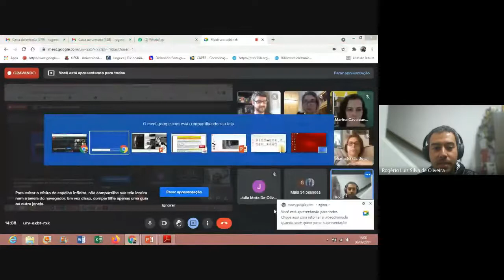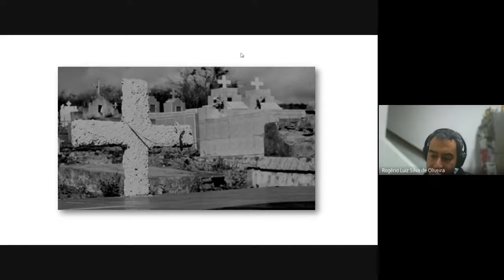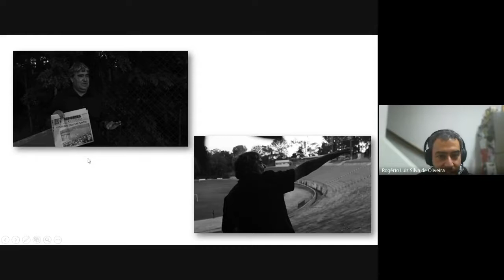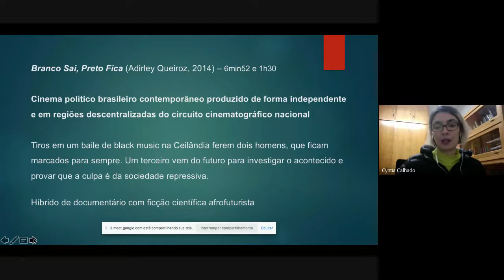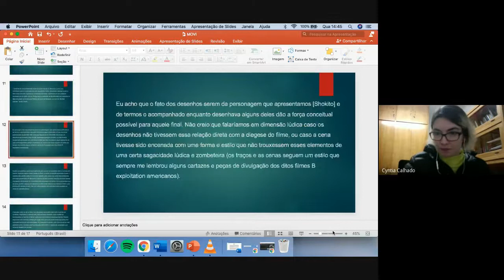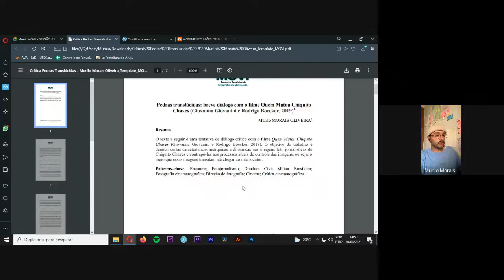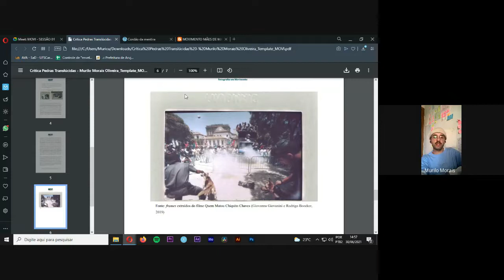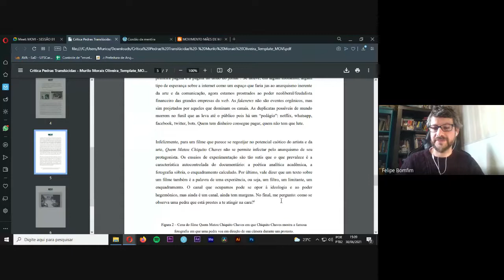I MOVI Sessão 01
SESSÃO 01
MEDIAÇÃO: Felipe Bomfim
Rogério Luiz Silva de OLIVEIRA - Caminhos fotográficos: o enquadramento numa trilogia  audiovisual
Cyntia Gomes CALHADO - Entrevista Leonardo Feliciano: Cinematografia do filme Branco Sai,  Preto Fica
Murilo MORAIS OLIVEIRA - Pedras translúcidas: breve diálogo com o filme Quem Matou Chiquito  Chaves (Giovanna Giovanini e Rodrigo Boecker, 2019)